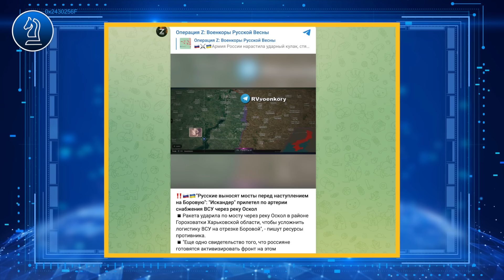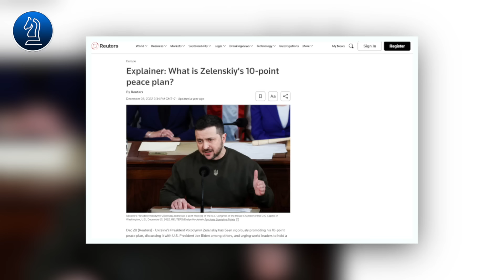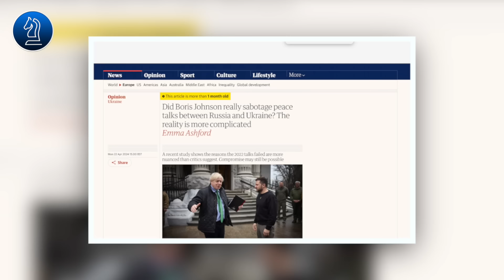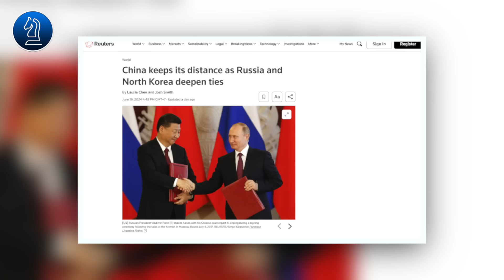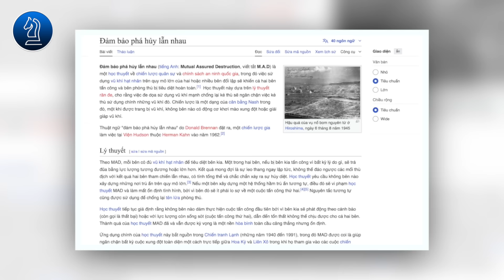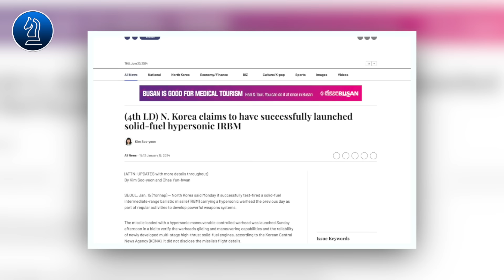Đề xuất hòa bình của Nga là viên thuốc đắng cho Ukraine || Bàn Cờ Thế Sự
Đề xuất hòa bình của Nga là viên thuốc đắng cho Ukraine

 kính thưa quý vị T hiệp ước phòng thủ chung của Nga với Triều Tiên là một yếu tố thay đổi cuộc chơi địa chính trị, vì nó có thể sẽ khiến Trung Quốc phải lo đối đầu với Mỹ, và cả 2 cùng rơi vào vòng xoáy leo thang, điều này có lợi cho Điện Kremlin. Đặc biệt trong bối cảnh nước Mỹ đang trong năm bầu cử. Và đây sẽ là chủ đề chính của chúng ta ngày hôm nay, nhưng trước hết hãy cùng chúng tôi đến với các tin tức từ chiến trường.